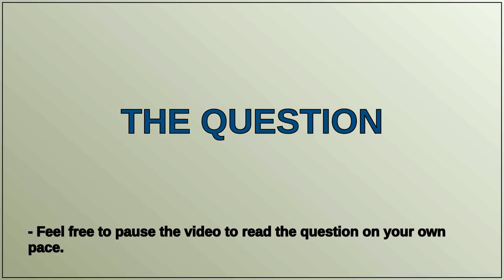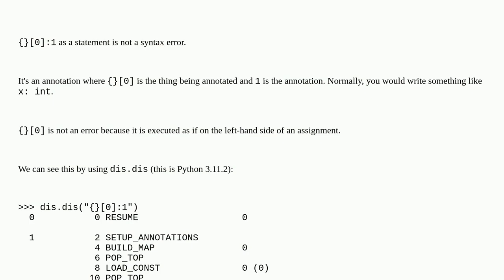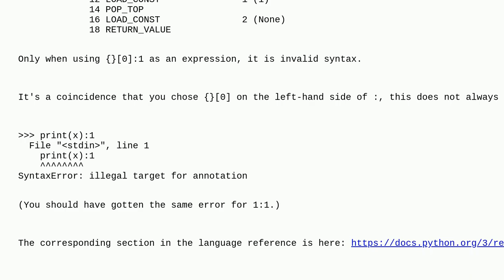Does python throw away unused expressions?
A special thanks goes out to the community

  python syntax expression